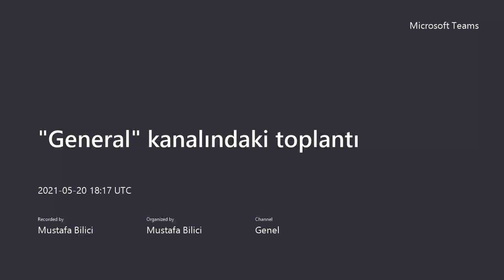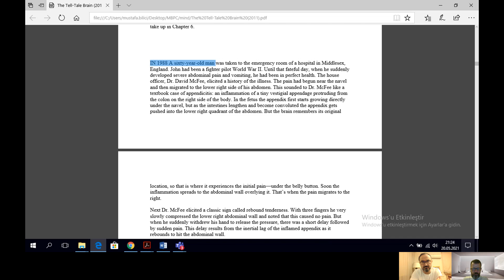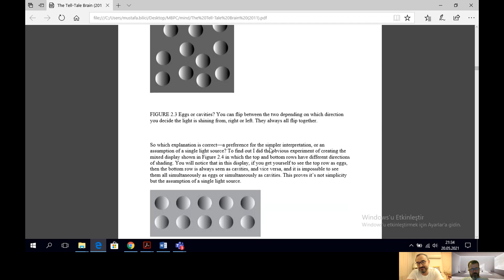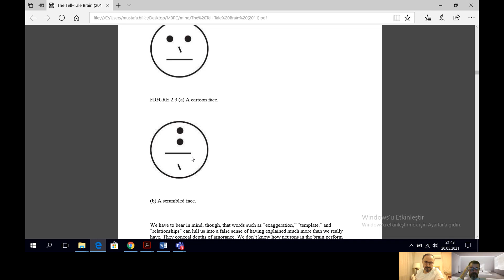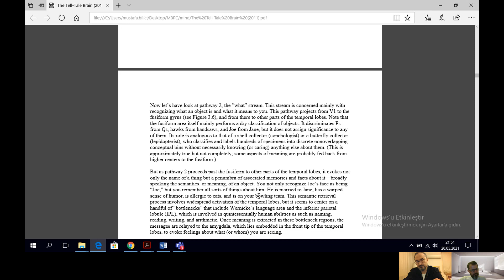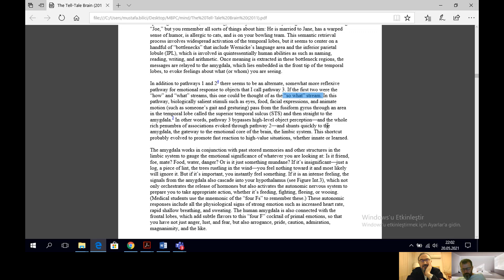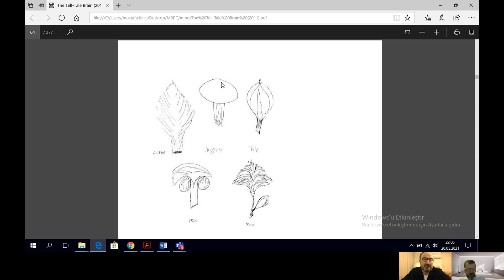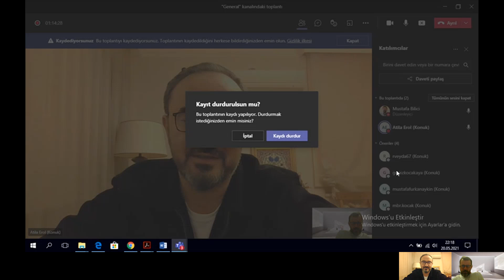Bilinç okumaları Ramachandran 3. Ders